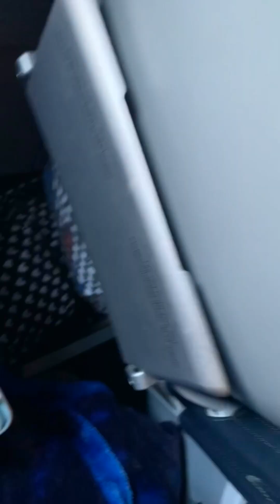VACATION VLOG with my son!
My aunt got married in Panama City Florida 🥰🥰

I took this as the opportunity to travel with my son who is high functioning autistic. He’s never flown or been out the state of Ohio. So I was kinda anxious to see how this trip would go!

It turned out very good. So there will be many more vacations for us.